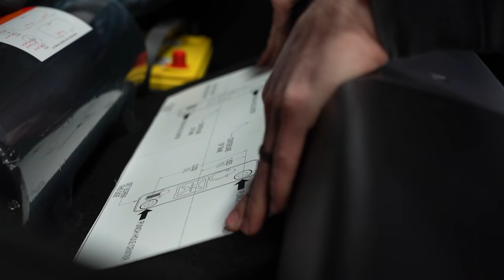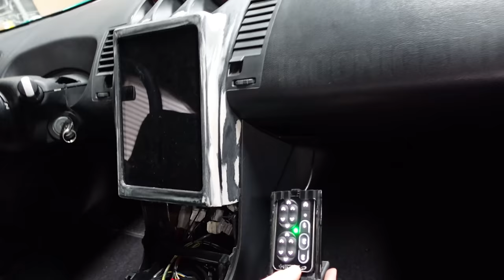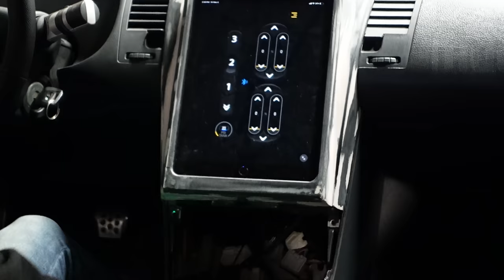Building the World's FIRST Tesla Swapped Liberty Walk Nissan 350Z! Ready to drive on the street!?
►throtlVIP
What is throtl VIP? throtl VIP is the #1 car club in the world, built for ALL car enthusiasts. We're on a mission to educate, entertain, and inspire car enthusiasts of all ages. Whether you're a novice or an expert, throtl VIP is perfect for you.